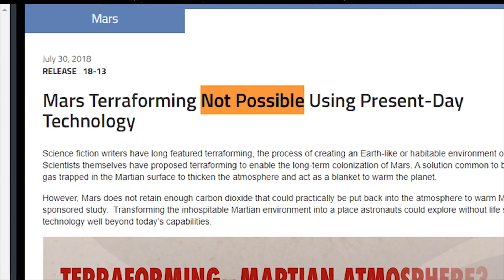Why Elon Musk Should Rather Planetize The